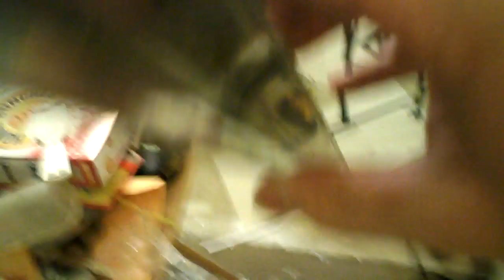DemonDriver's A300 wing Leading edge slat test!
Hi this is Demondriver from RCgroups.com & I'm gonna share with you my 5th airliner build so far an Airbus A300 I'm building for a friend, Specs lenght 84inches wingspan 72 inches, material blue fan-fold foam, depron, carbon fiber, balsa wood, ply-wood, pink corning foam & more!